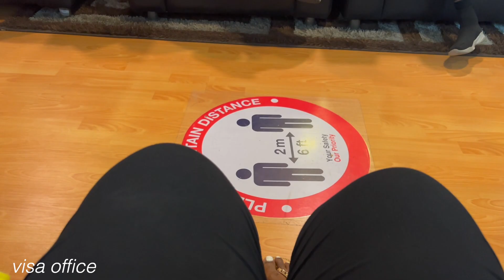Relocating From Nigeria + Preparing For My Second Travel Trip This Year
FAQ

-iPhone

-95% of the time it's natural light, a ring light, or an LED light.